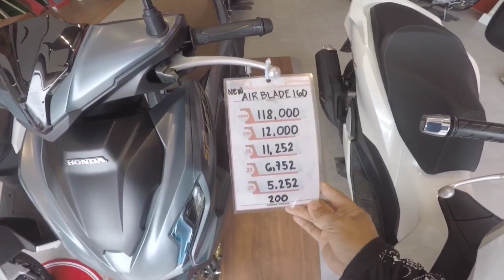NEW HONDA AIRBLADE 160 / PANALO KA DITO WALA NA FINISH NA / SPECIAL EDITION PA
wats up mga amigo...bagong airblade 160 panalo na ito...subrang sulit pa special edition pa...